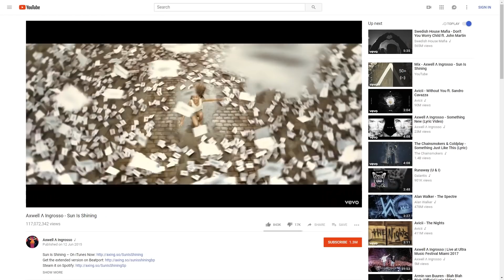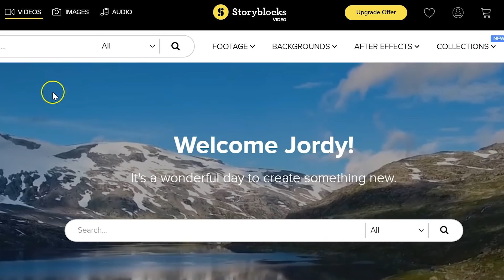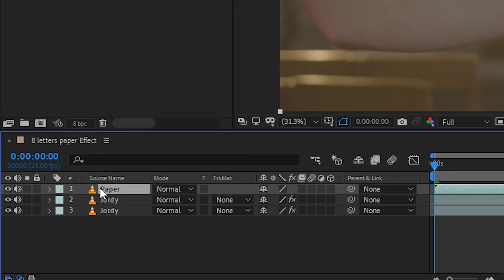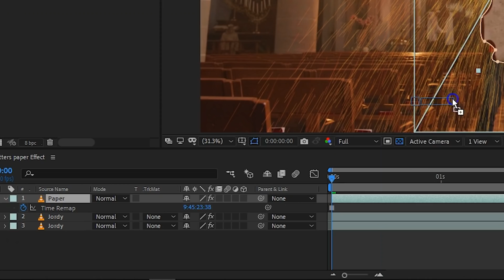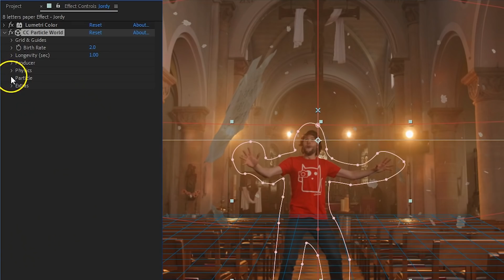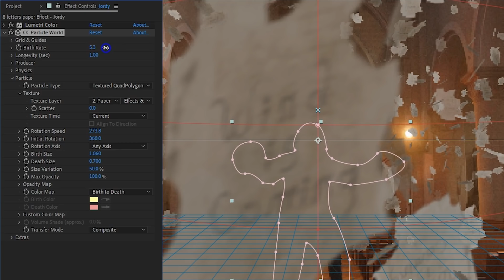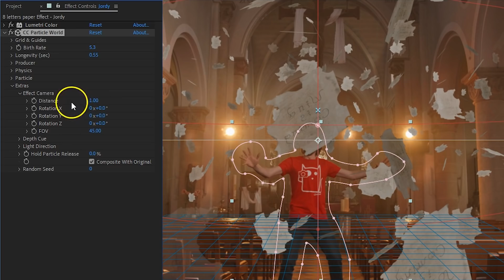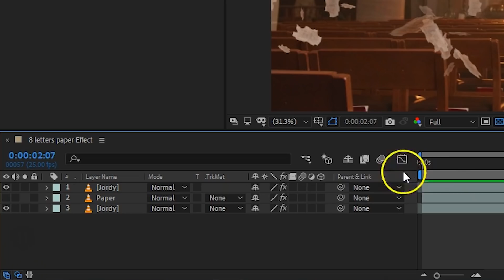STAND IN a TORNADO with AFTER EFFECTS (8 letters)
🎬 Master Filmmaking, Video Editing, & VFX in One Bundle! - Stand in the middle of a particle tornado with Adobe After Effects. A tutorial inspired by 8 Letters by 'Why don't We'. Learn how to use the Particle World effect.